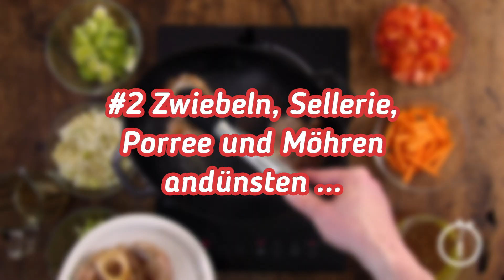Ossobuco alla milanese | Rezept Kochen mit Kalbfleisch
Die Italiener lieben Kalbfleisch! Und Ossobuco ist ein Klassiker aus der mediterranen Küche. Wir zeigen im Video, wie Ihr das Schmorgericht einfach zu Hause nachkochen könnt.

Zutaten für 4 Personen:
Je 4 Kalbshaxenscheiben aus Vorder- und Hinterhaxe
2 Möhren
1 Stange Staudensellerie
1 Stange Porree
2 Knoblauchzehen
2 Zwiebeln
4 Fleischtomaten
100 ml Olivenöl
125 ml Weißwein
600 ml Fleischbrühe, alternativ 725 ml Fleischbrühe, falls das Ossobuco ohne Wein zubereitet werden soll
Einige Stängel glatte Petersilie
1 TL geriebene Zitronenschale
Salz
Pfeffer aus der Mühle

Wenn Ihr Euch oft die Frage „Was koche ich heute?“ stellt, dann schaut mal bei unserem „Kochen mit Kalbfleisch“-Channel und auf unserer Website vorbei. Dort findet Ihr zahlreiche Inspirationen!